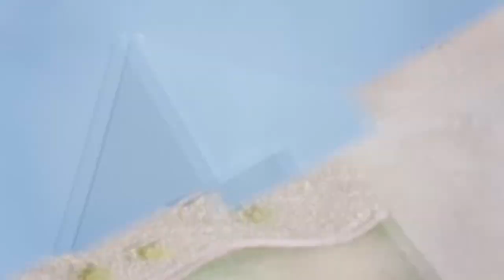Welcome to 23 Sherringham Crescent, Durack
Welcome to your new lifestyle address - set on the lakes in the premier suburban setting of Durack is this sizeable family home. Take a look. Filmed by Matt Hoffmann from MKH Visual Aspects for the team at Realistic Views Marketing Darwin.